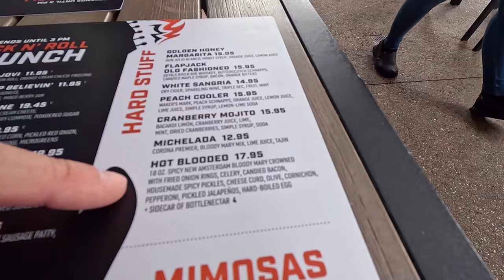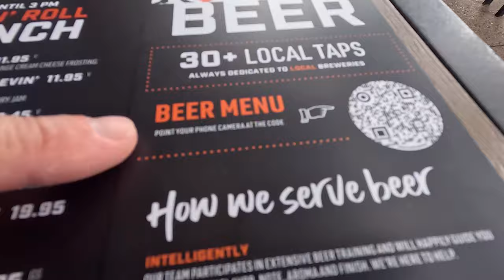Disney Springs: City Works Brunch! | Popcorn Chicken & Waffle Bites & Breakfast Tacos!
We visited Disney Springs for a weekend brunch at City Works for a little Disney World Brunch Food Review! We try "What's the Story, Morning Glory?" Mexican breakfast tacos and Dixie Chicken: buttermilk popcorn chicken and honey maple waffles.  Both were so so good!  City Works at Disney Springs serves brunch until 3PM on weekends and we can say we highly recommend you give City Works a try for brunch! Disney Springs is full of great places to have weekend brunch, you can add City Works to that group!